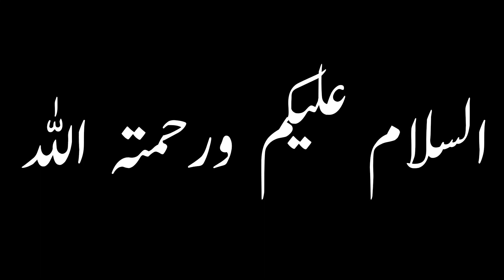Causes and Treatment of Infertility..بانجھ پن کا سبب اور علاج..(Official)